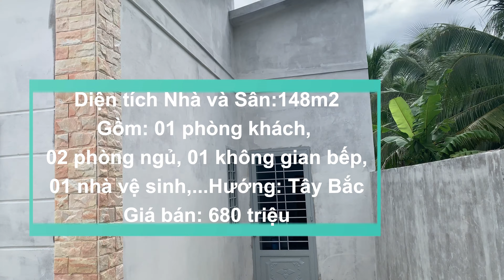(ĐÃ BÁN) Bán căn nhà cách KCN Giao Long chì mất 20 phút là tới nhà giá 680 triệu (ĐÃ BÁN)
BÁN CĂN NHÀ CÁCH KCN GIAO LONG CHỈ MẤT 20 PHÚT LÀ TỚI NHÀ, MẤT CHỈ 15 PHÚT LÀ TỚI TRUNG TÂM TP.BẾN TRE, MẤT 7 PHÚT LÀ TỚI TRƯỜNG THPT CHUYÊN BẾN TRE, CĂN NHÀ TỌA LẠC ẤP HỮU THÀNH, XÃ HỮU ĐỊNH, HUYỆN CHÂU THÀNH, TỈNH BẾN TRE.
* DIỆN TÍCH NGÔI NHÀ VÀ SÂN: 148M2
* GỒM: 01 PHÒNG KHÁCH, 02 PHÒNG NGỦ, 01 KHÔNG GIAN BẾP, 01 NHÀ VỆ SINH, CỔNG RÀO XUNG QUANH NGÔI NHÀ,..
* HƯỚNG NHÀ: TÂY BẮC
* TIỆN ÍCH: GẦN TRƯỜNG MẪU GIÁO, TRƯỜNG TIỂU HỌC, GẦN TRƯỜNG CHUYÊN, GẦN CHỢ, GẦN BỆNH VIỆN, …..